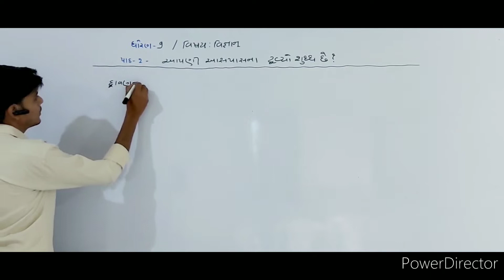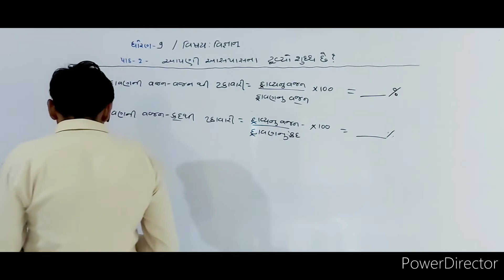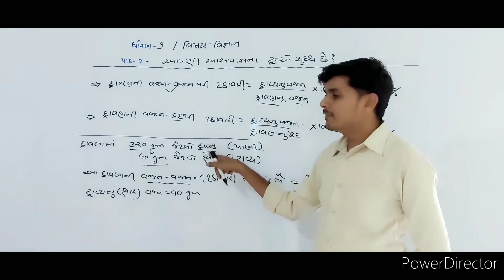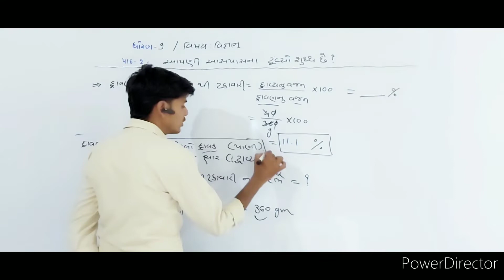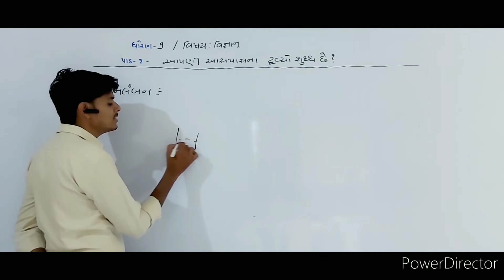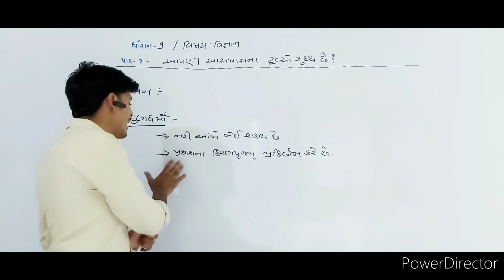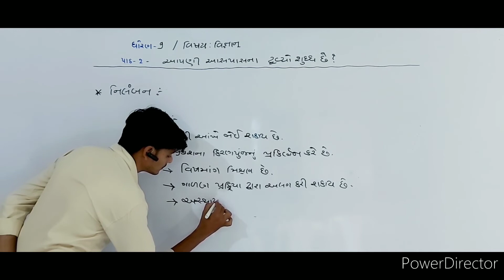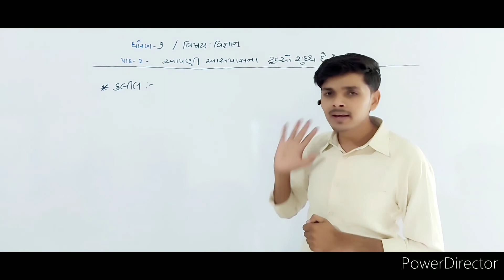Std 9th sub - science (unit 2 આપની આસપાસ ના દ્વવયો શુધ્ધ છે? )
Prepared by Haresh sir
Botad 364710
           Mo.no .7778096666